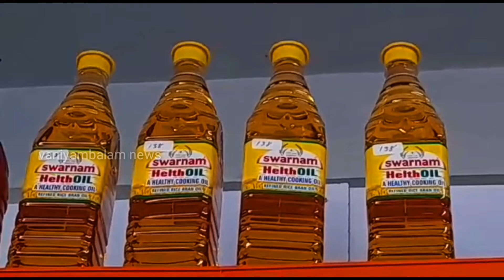അങ്കപ്പൊയിൽ നിവാസികളുടെ ചിരാകാല സ്വപ്നമായിരുന്ന ട്രാൻസ്ഫോർമർ യഥാർഥ്യമായി.